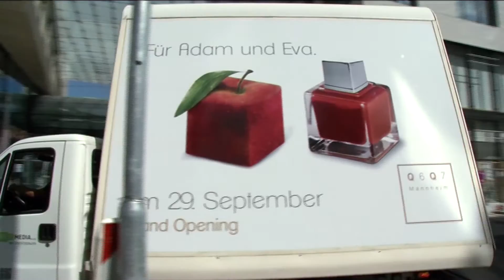Quartier Q 6 Q 7 Mannheim fertiggestellt und eröffnet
Der Film dokumentiert die Realisierung des bislang größten D&S-Projekts: Das multifunktionale innerstädtische „Quartiers Q 6 Q 7 Mannheim“ einschließlich des benachbarten Gebäudekomplexes „Kleine Fressgasse“ entstand in den Quadraten Q6 und Q7. Investitionsvolumen rund 350 Mio. Euro, Eröffnung Ende September 2016. Die D&S Unternehmensgruppe zeichnet mit ihren Firmen in vielfacher Hinsicht verantwortlich: Als Projektentwickler, Bauherr und Generalunternehmer am Bau, seit Eröffnung als Quartiersmanager inkl. Retail- und Center Management, als Property und Facility Dienstleister sowie als Hotelbetreiber.

Erstellt in unserem Auftrag durch RNF.